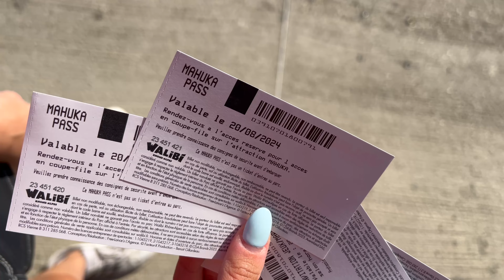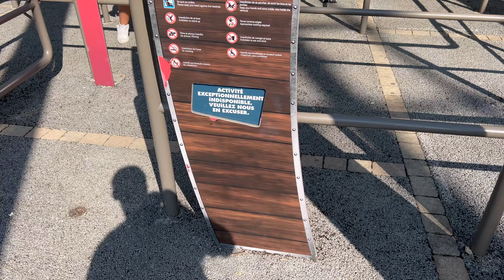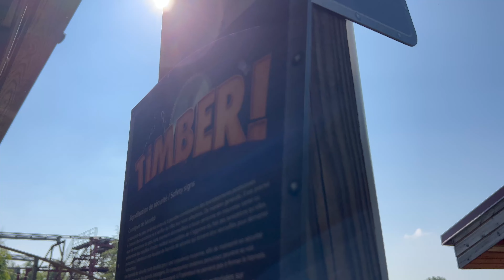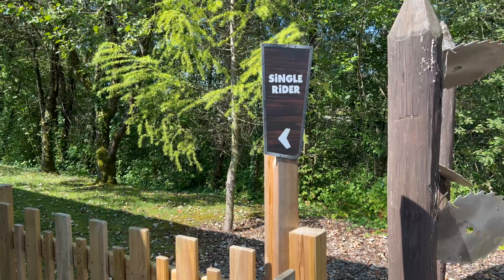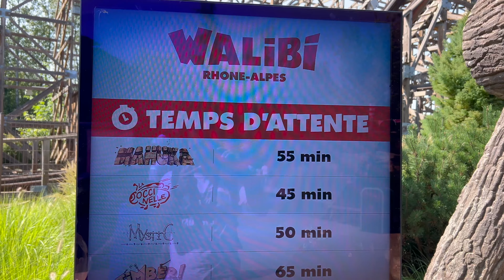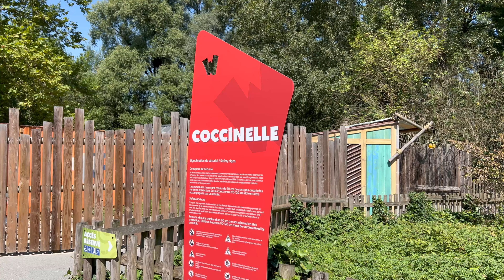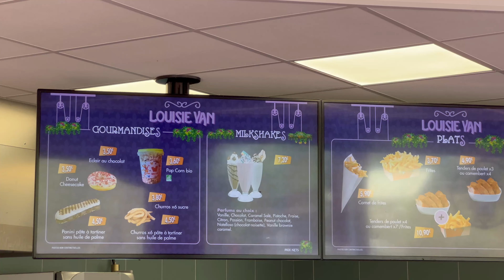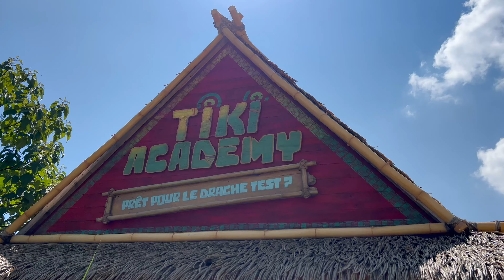WALIBI RHONE ALPES -- PROVO un COASTER UNICO in EUROPA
Tour completo di Walibi Rhone Alpes in Francia. @walibirhone-alpes3468
Andiamo alla scoperta di un parco con tanti coaster interessanti con un ottimo theming.